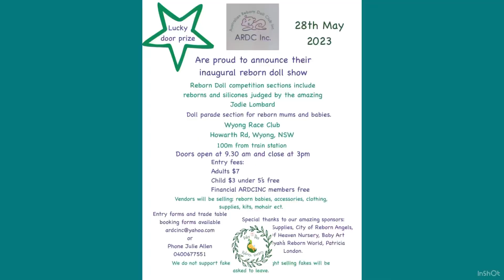Getting ready for the Wyong reborn doll show